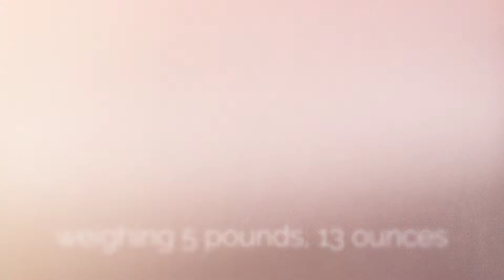Luna, 7 days old | Behind the Scenes